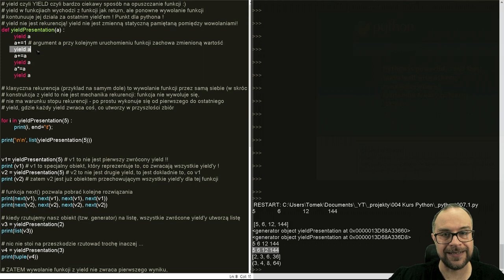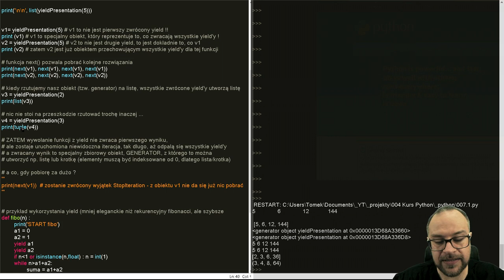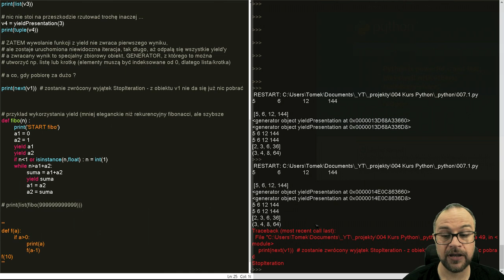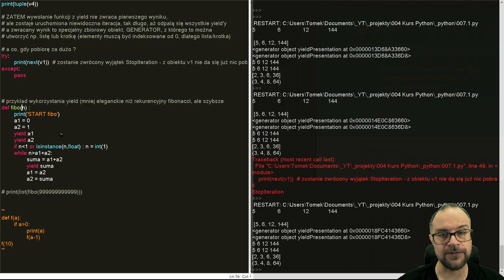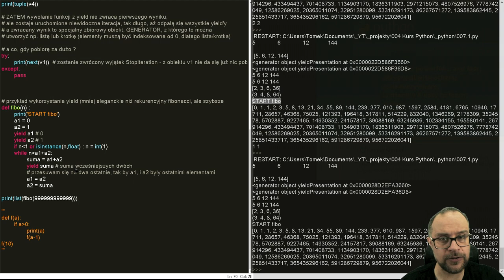Dodatek do Lekcji 7. Trochę dokładniej o yield.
Do lekcji 7 postanowiłem dodać trochę lepsze wyjaśnienie instrukcji yield. Potraktujcie ten odcinek jako formę dodatku wyjaśniającego.